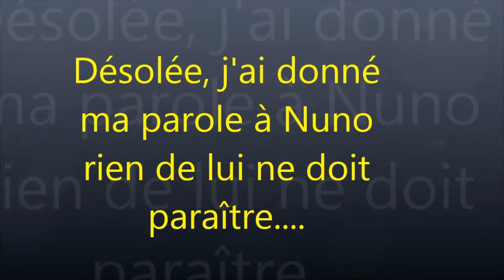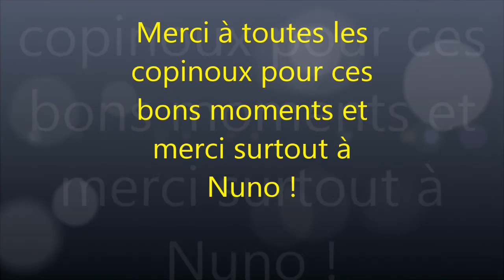Nuno Resende : mon montage vidéo de l'année 2015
Mon montage vidéos/photos/son avec mes meilleures photos de tout les concerts  de Nuno que j'ai fais en 2015